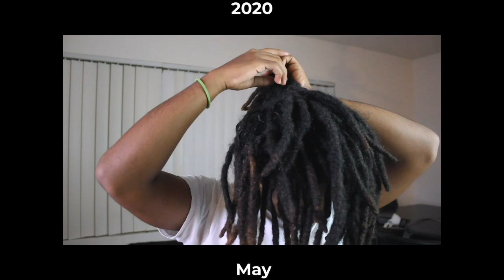My 3 Years Hair Journey + Transformation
🔵This is My Three Years Hair Transformation. What yall think..

this link includes:
Dreadlock update
Dreadlock transformation